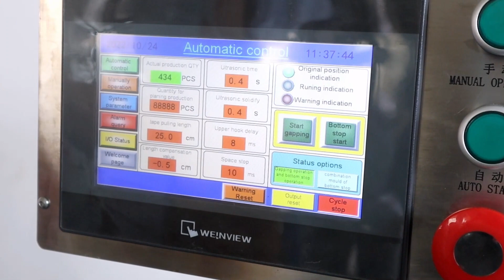IQLQ-IDGUBM Invisible Nylon Zipper Double Trimming Gapping&Ultrasonic Teeth Bottom Machine